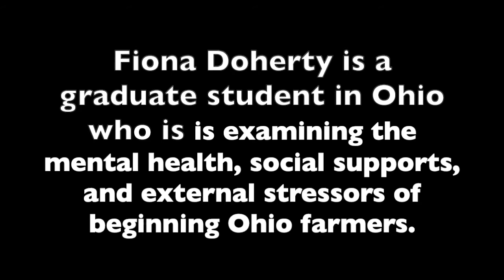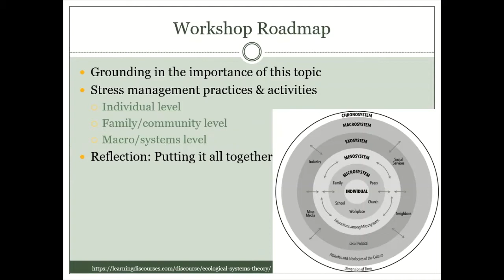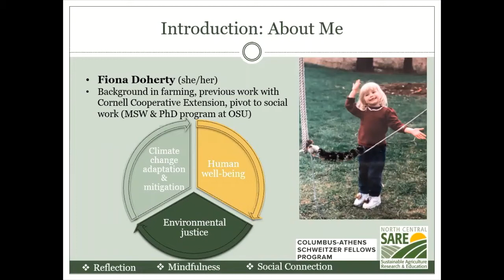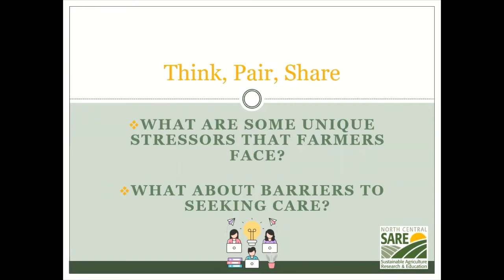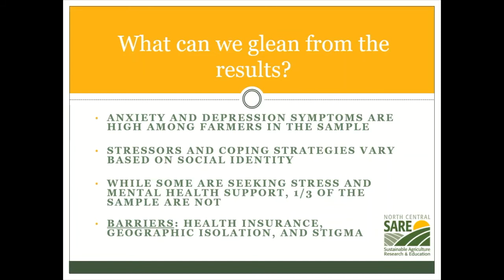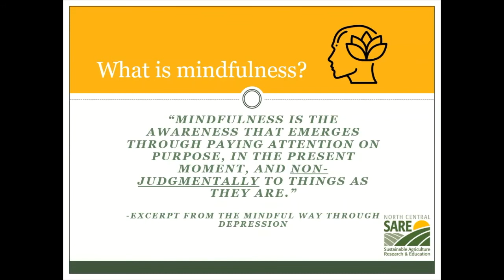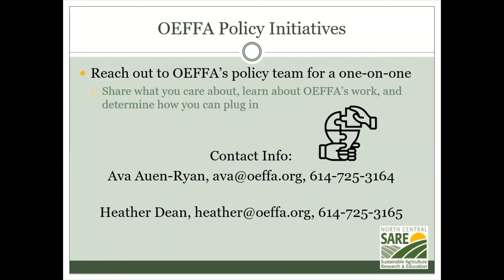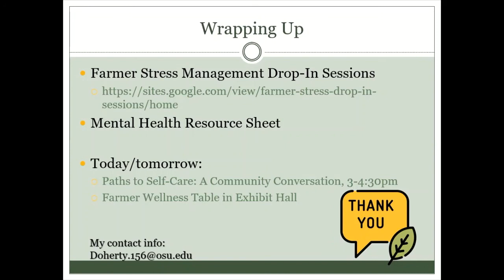Social Sustainability of Beginning Farmers with Fiona Doherty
Fiona Doherty is a graduate student in Ohio who is is examining the mental health, social supports, and external stressors of beginning Ohio farmers. This is Doherty's presentation at the SARE Farmers Forum during the 2022 Ohio Ecological Food and Farming Association Conference.